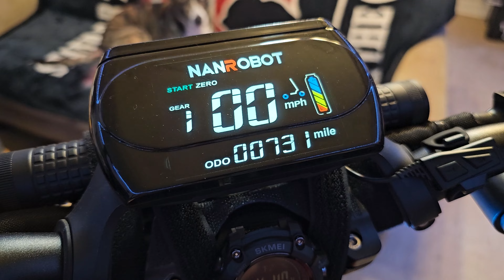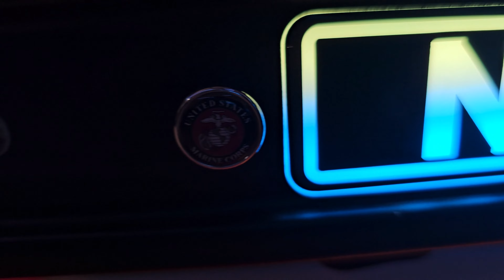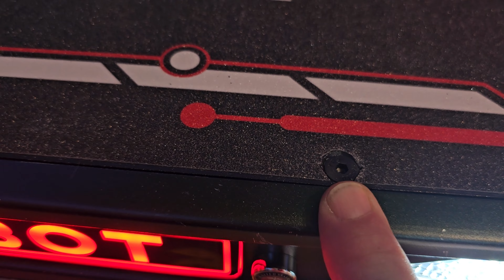Nanrobot Ls7+ Ride to Valdese Lakeside Park